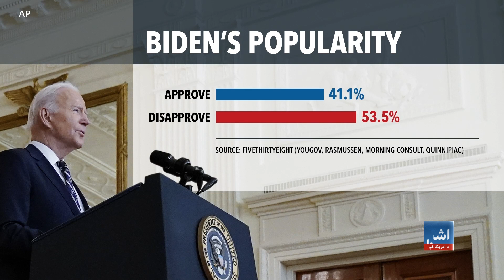په اوکراین د روسیې یرغل ملت ته د ولسمشر بایډن د وینا عمده برخه وه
ملت ته پخپلې لومړنۍ خطابې کې د امریکا ولسمشر جو بایډن ویلي چې دی پر اوکراین د برید له کبله د روسیې د ولسمشر پر ضد د نړۍ په متحد کولو کې بریالی و. د بایډن په وینا اوکراین د ډېموکراسۍ او دېکتاتورۍ د جګړې لومړۍ کرښه ده او پدې مبارزه کې به ولسواکي وګټي.